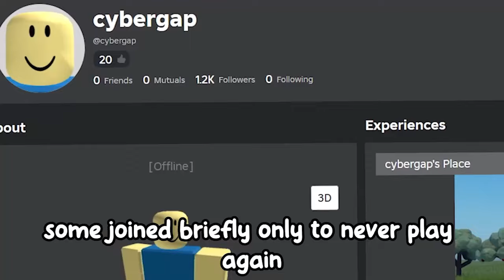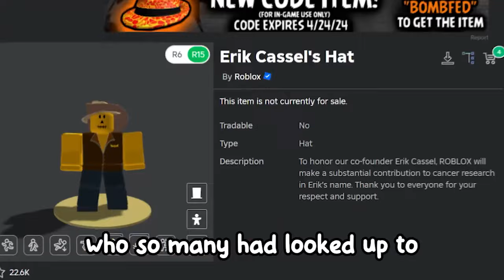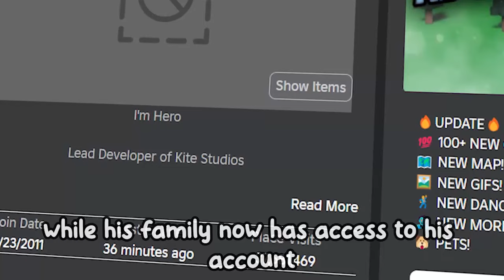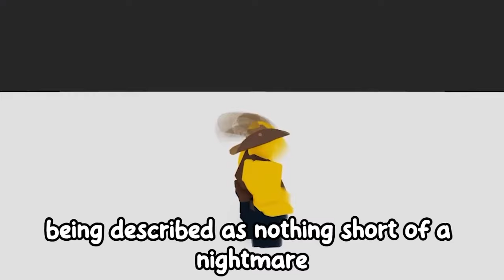Playing a Dead ROBLOX player’s Final Game...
Many Roblox players have died, leaving the community heart broken. Today,  explore their final games, and the effects they had on the platform.

What is Roblox? ROBLOX is an online virtual playground and workshop, where kids of all ages can safely interact, create, have fun, and learn. It’s unique in that practically everything on ROBLOX is designed and constructed by members of the community. ROBLOX is designed for 13 to 18 year olds, but it is open to people of all ages. Each player starts by choosing an avatar and giving it an identity. They can then explore ROBLOX — interacting with others by chatting, playing games, or collaborating on creative projects. Each player is also given their own piece of undeveloped real estate along with a virtual toolbox with which to design and build anything — be it a navigable skyscraper, a working helicopter, a giant pinball machine, a multiplayer “Capture the Flag” game or some other, yet-to-be-dreamed-up creation. There is no cost for this first plot of virtual land. By participating and by building cool stuff, ROBLOX members can earn specialty badges as well as ROBLOX dollars (“Robux”). In turn, they can shop the online catalog to purchase avatar clothing and accessories as well as premium building materials, interactive components, and working mechanisms. Roblox is an exciting platform where you can explore a vast array of games and create your own virtual adventures! Dive into action-packed gameplay with engaging titles like "Adopt Me!," "Brookhaven," and "Tower of Hell." Customize your avatar with the latest Roblox items and accessories from the catalog. Discover popular codes for free rewards, Robux, and exclusive skins to enhance your experience. Collaborate with friends in multiplayer games and build your own unique creations using Roblox Studio. Don't forget to join top-rated Roblox groups to unlock special perks and connect with a vibrant community. Whether you're mastering obbies, fighting in battle arenas, or participating in role-playing games, Roblox offers endless opportunities for creativity and fun.